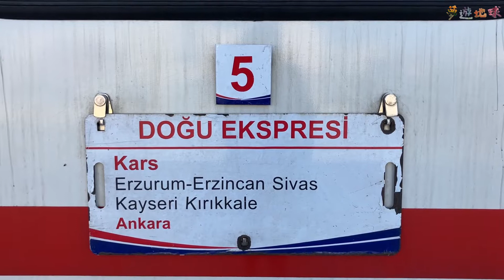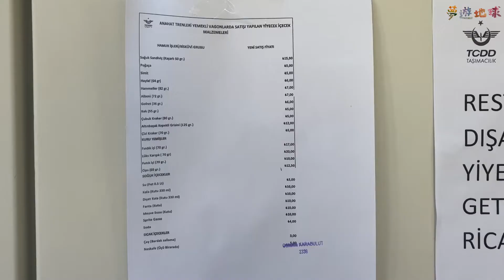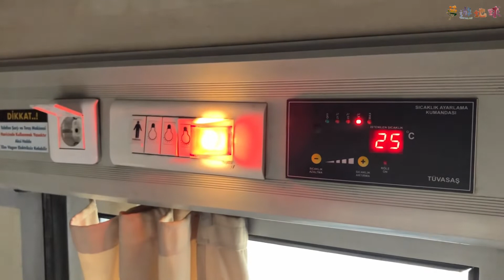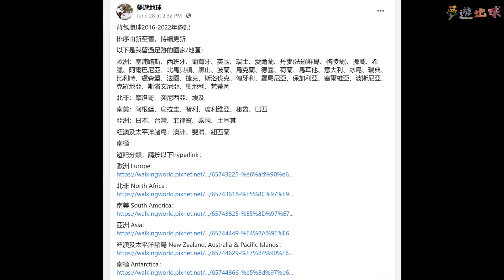[土耳其] 26個鐘火車土東到安卡拉 | Dogu Express from Kars to Ankara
哩架Dogu Express火車好出名，本地人同遊客都鍾意坐，一日得一班，好難先搶到sleeper嘅車飛🚆🛌

今集一齊搭Dogu Express，俾大家去評價下個風景靚唔靚 : )

想要實用旅遊攻略就去夢遊地球嘅FB Page，有索引方便大家搵資料，流浪期間持續更新📖✏️